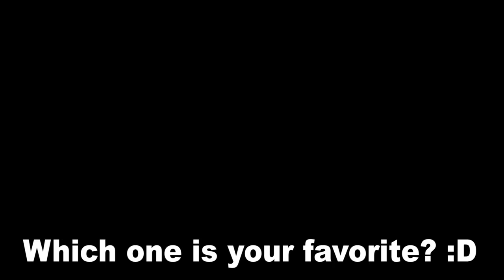Evolution Of Fatality Sound Effect / Every Mortal Kombat Fatality Sound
Copy the URL from the top of the description.
Head over to the google search bar and paste in the URL.
Click convert video and then download it for FREE.